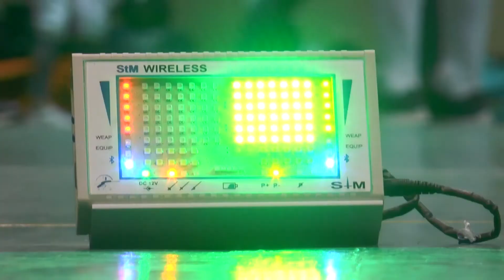Харківські шпажисти-юніори стали кращими в особистих першостях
Три з чотирьох можливих золотих медалей вибороли харківські шпажисти на чемпіонаті України серед юніорів у Миколаєві. Вони стали кращими у чоловічій та жіночій особистих першостях, а також у командному турнірі серед чоловіків. У іншому виді змагальної зброї - шаблі - харків’янка здобула бронзову нагороду.